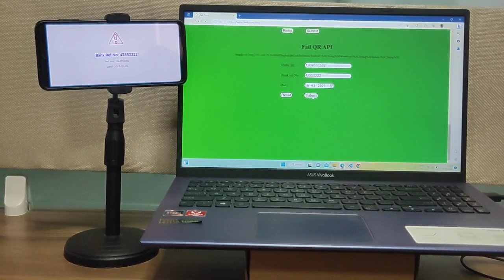Use Android Phone or Wifi Tablet as Wireless Customer Facing Display in POS Retail Billing Solution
Use Android Phone or Wifi Tablet as Wireless Customer Facing Display in Point of Sale Retail Billing Solution for BHIM UPI QR Code Payment Collection

Convert your old mobile phone or tablet into customer facing display screen, particularly for collecting BHIM UPI Payment Collection using Dynamic QR Code and by showing Payment Confirmation on Pole Display as well as Cloud Speaker - Soundbox, Here your Android Phone or Android Tablet is working as virtual sound box for alerting customer for payment confirmation notification.

So using this app you can use your android phone or WiFi tablet as pole display in retail billing software / point-of-sale (POS) system, it act us customer facing display to show Dynamic QR Code and to collect BHIM UPI using Dynamic QR code API / Payment Gateway integration.

Wireless Cloud Payment Speaker
Cloud sound box
QR/Barcode payment voice broadcast
UPI Payment Soundbox
Cloud soundbox for QR code payment
payment sound speaker
POS Terminal QR Code Scanner
Cloud Speaker QR Code Reader
wireless payment terminal
Real-time Voice Broadcast
Instant audio payment confirmation
Dynamic Experience of Sound and Display
Dynamic Payment Code Display